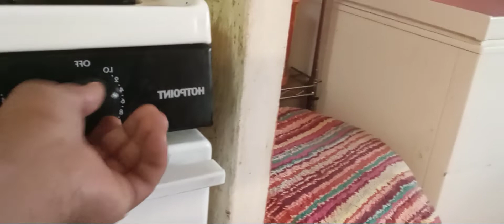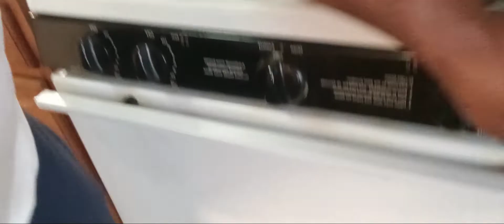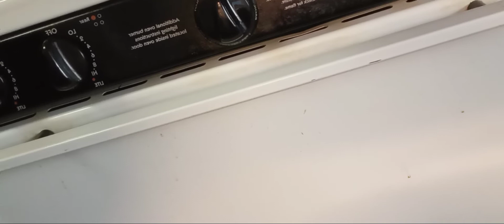THIS'S WHAT HAVING FOR BREAKFAST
RAGGA KITCHEN BROOKLYN NY 😋